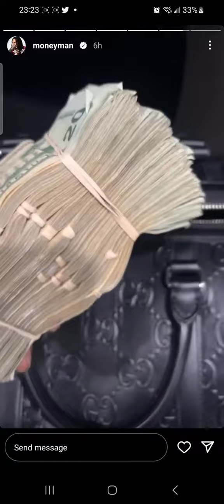Money Man CC Shoes